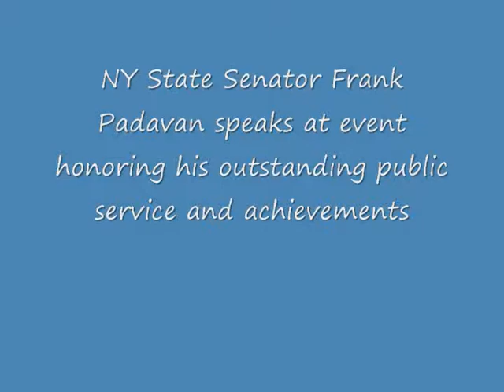NYS Senator Frank Padavan speaks at Leonard's after being honored for Outstanding Public Service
NY State Senator Frank Padavan was honored at Leonard's in Great Neck on December 29,  2010 for his many decades of outstanding achievements and accomplishments in public service.       Senator Padavan's honesty and integrity jumps out immediately.        As well as his excellent efforts in helping people with special needs and their families.        Thank you,    Senator Padavan!

Also,    a special thanks to two other people:.

To Queens/  YouNabe.Com Columnist Dee Richard for putting together this outstanding event at Leonard's.

To NY 5th Congressional District 2008 and 2010 Republican Candidate Liz Berney for her leadership in encouraging people to support  Frank Padavan during the 2010 Election Campaign.      That led me to learning much more about Frank Padavan and hence both campaigning for him and making a campaign contribution to try to re-elect Senator Padavan.   While the election results were disappointing,     I'm proud to have supported Frank Padavan.      That made me a better person.      The following two articles are well worth reading: